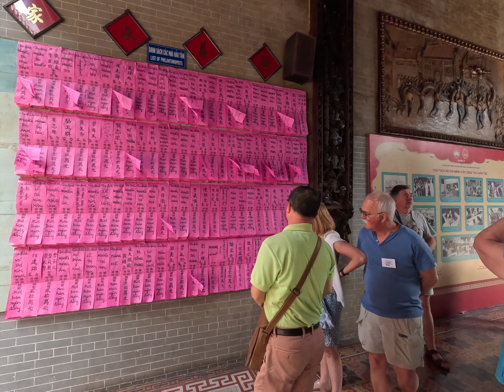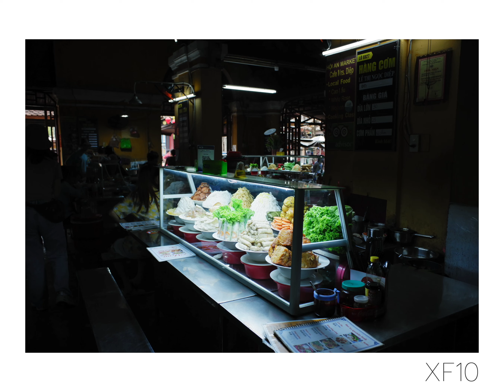XF10 in Vietnam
รวมการถ่ายรูปกล้อง Fujifilm XF10
1 เดือนที่เวียดนาม ไว้ใน 1 คลิป
เป็นกล้องที่พกง่ายและถ่ายสวยจริงๆ
ตัวเล็กแต่พลังเยอะ
ลองไปชมรูปสวยๆ ได้เลยครับ
โอกาสหน้าจะทำคลิปกล้องอีกตัวนั่นก็คือ GRIIIX นั่นเอง
ฝากติดตามชมด้วยนะครับ